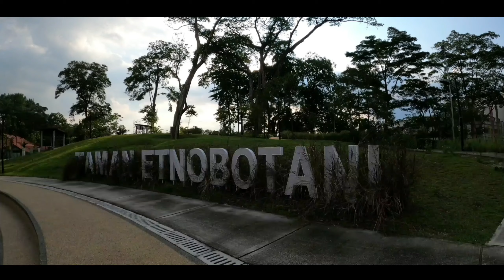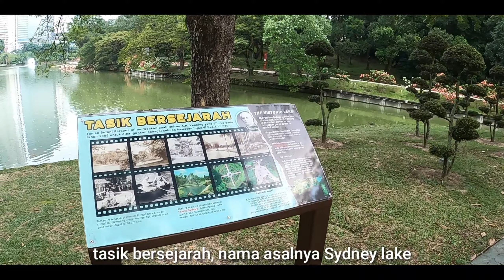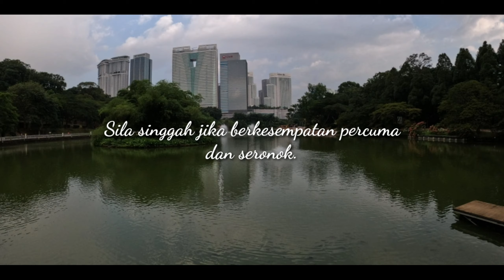Taman Botani Perdana Kuala Lumpur